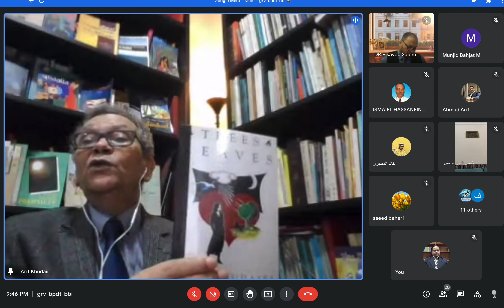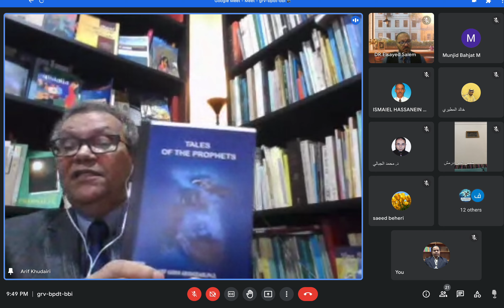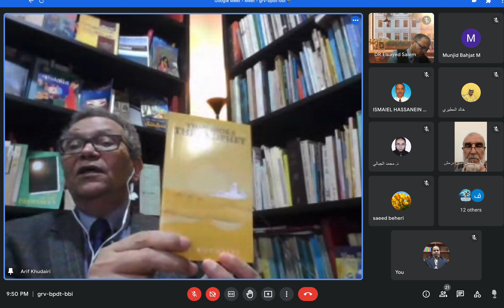الأستاذ الدكتور عارف كرخي أبو خضيري : تجربتي الأدبية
الأستاذ الدكتور/ عارف كرخي أبو خضيري
أستاذ الأدب والنقد والأدب المقارن- بجامعة السلطان الشريف علي الإسلامية بسلطنة بروناي سابقا.

يدير الأمسية
الأستاذ المشارك الدكتور السيد سالم
رئيس اللجنة العلمية برابطة الأدب الإسلامي العالمية - بماليزيا. والمحاضر بكلية اللغات والاتصال جامعة السلطان زين العابدين- ترينجانو.

🗓️ الجمعة  ٢٥ من ذي القعدة 1443 ه
  الموافق ٢٤ من يونيو 2022م
🕗 09:00 مساءً بتوقيت ماليزيا
🕒 4:00 عصراً بتوقيت السعودية
 📃 الحضور مجاناً